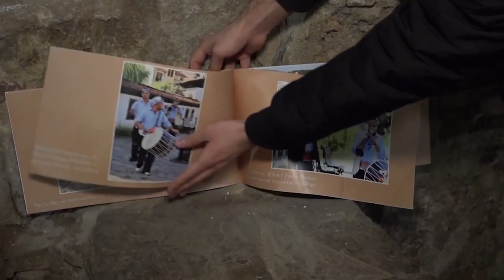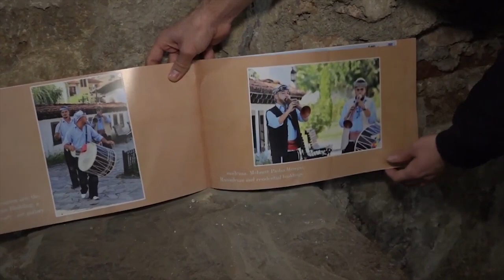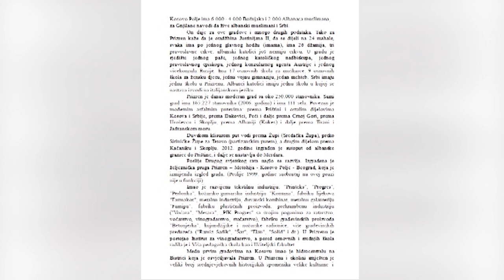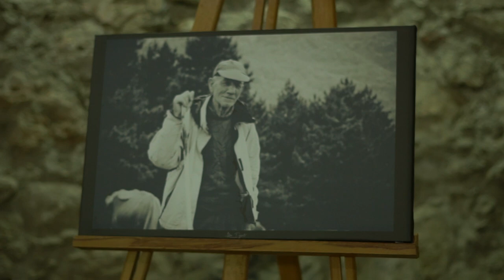Kljuc identiteta - Dokumentarni film o kulturnom nasljeđu Bošnjaka Župe i Podgora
Bogato kulturno nematerijalno nasljeđe Župe i Podgora, kao dio sveukupnog nacionalnog bića kosovskih Bošnjaka je element koga treba čuvati i potvrđivati. Pod sve većim naletom modernizacije, usmeno stvaralaštvo, obredi, folkor, nošnje, svadbeni običaji i zanati, se sve više gube, potiskuju i malo pominju u pogledu njihovog zbrinjavanja i prezentacije.

Aktivisti civilnog društva iz bošnjačke zajednice, etnografi, folkloristi, fotografi ili autori knjiga, jedinstvenog su stava da te autentične vrijednosti treba što prije dokumenotovati, arhivirati i promovisati, tačnije muzejski sačuvati i prikazati publici. Recimo, u samom gradu Prizrenu ili u nekim selima Župe i Podgore, gdje se to nasljeđe još uvijek djelimično čuva i njeguje.

Iako šira zajednica i institucije koje se bave kulturom, nedovoljno pridaju značaj ovoj problematici, primjetno je interesovanje pojedinaca ili nevladinih organizacija iz Prizrena, Župe i Podgora za ovaj etnološko-kulturološki segment. Više kao trudbenici i entuzijasti, oni ulažu napore da kulturno nasljeđe Bošnjaka ovih krajeva, dobije mjesto koje mu pripada na karti Kosova ali i šire.